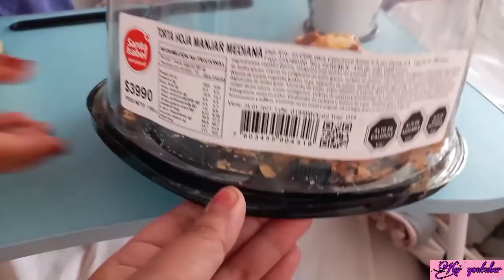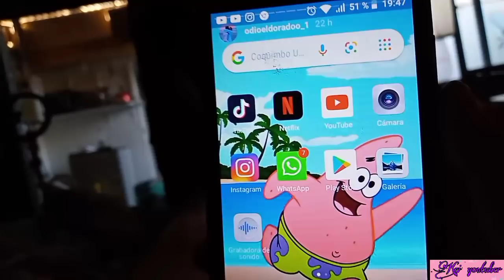HAGO UN PEDIDO DE SHEIN PA MI SOLA! LES DESFILO.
ENLACES SHEIN:

Conjunto top tubo corto con estampado de pata de gallo con pantalones
He descubierto los artículos más increíbles en SHEIN.com, ¡ve y echa un vistazo!

Falda recta con cordón lateral

Top camisero con bloques de color Plus